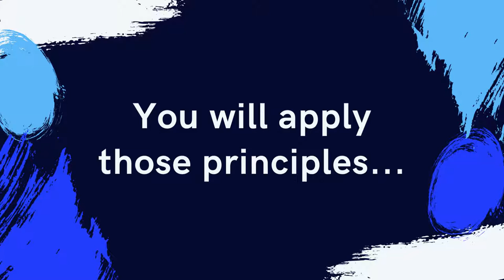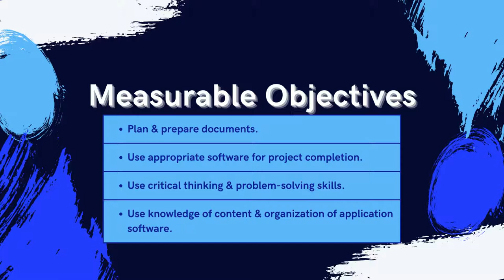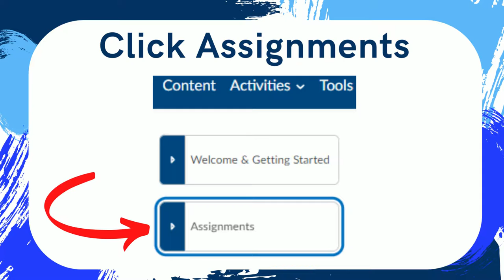Welcome to Desktop Publishing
This video will introduce students to OAT242-Desktop Publishing and help them navigate Delaware Tech's learning management software, D2L-Brightspace.